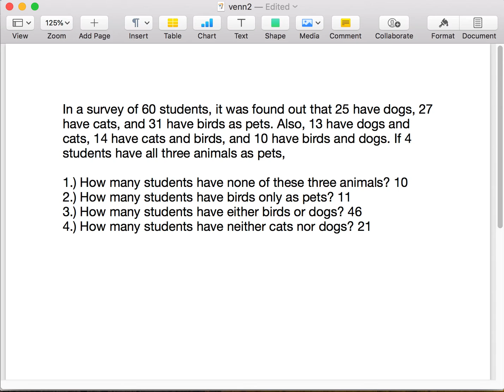VENN09 Solving Problems Using Venn Diagrams (3 Categories) Part 1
In this video, we learn how to solve word problems using Venn Diagrams.